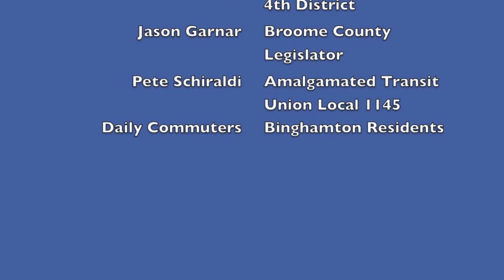Our Buses Our Business: Keeping BC Transit Public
Teri Rennia, Lea Webb, Jason Garnar, Pete Schiraldi, and Broome County Transit riders/residents against privatizing public transportation. BC Transit should stay public!